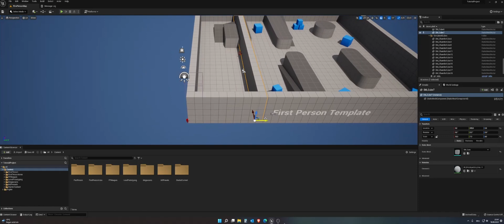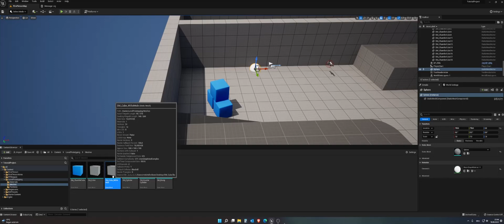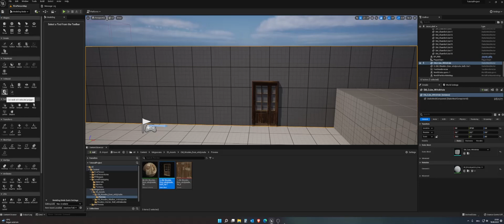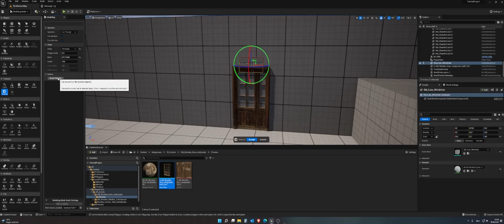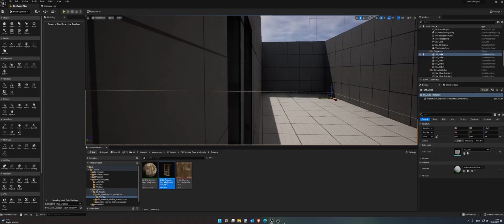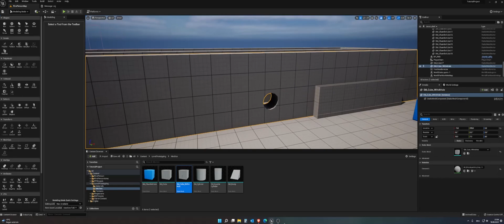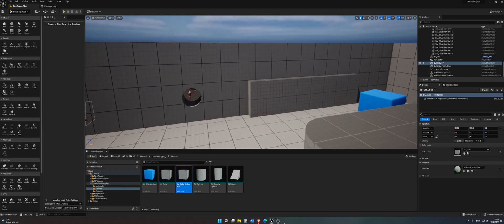How to Cut a Hole into Anything (Unreal Engine 5)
In this beginner friendly video I will show you how you can edit any object inside of Unreal Engine 5. So it has a hole in it for example for a window or a doorway.